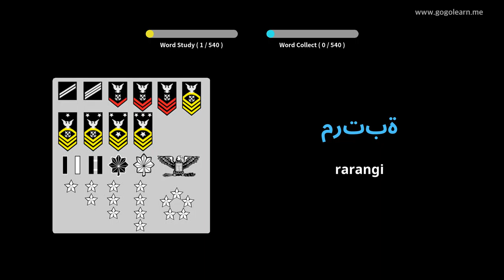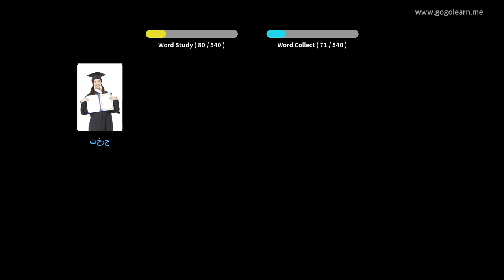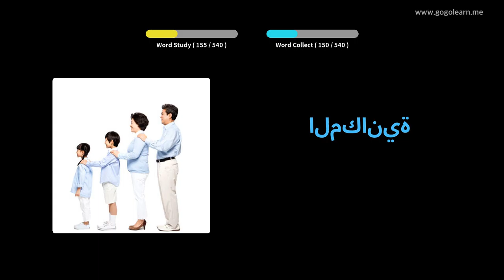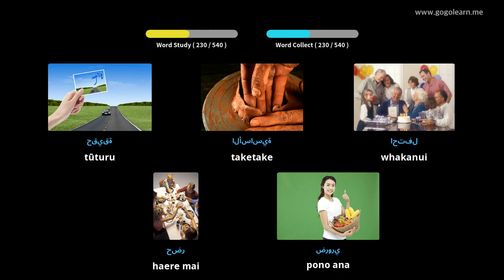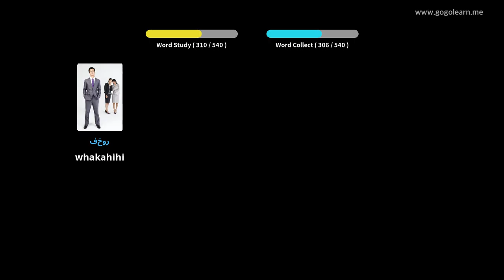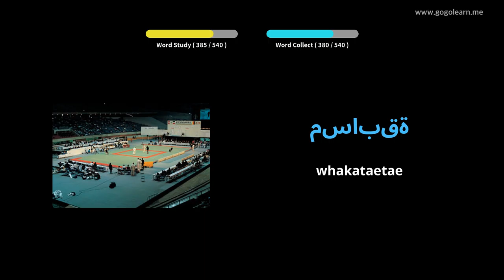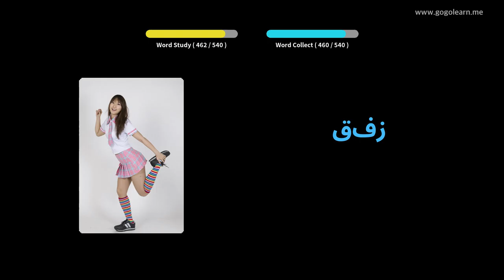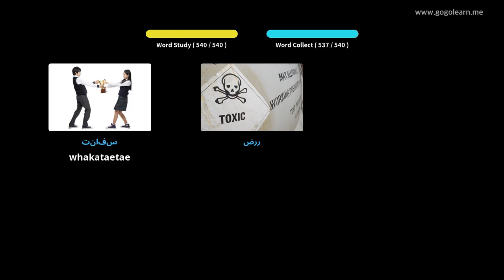Reo Pakeha Reo Tuarua Reo Tuarua | Golearn